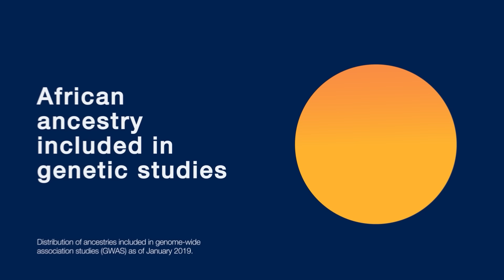Together for CHANGE: A Genomics and Equity Initiative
Together for CHANGE™ is a 10-year initiative working to address health disparities and promote health in Black communities by increasing diversity in STEM careers and genomic research. With a coalition of academic and biopharmaceutical partners, Regeneron Genetics Center leads the sequencing of samples to build an African ancestry genetic database.